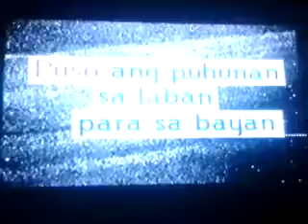Disney Channel Asia HD from 2019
Travel start the upcoming suite life of Lesven and her doll friends with passenger seats as Hannah Precillas rides in 'Kanlungan', the place is like a journey through stunning and newest locations in the greatest shows on, 'Kambal, Karibal.'

Hosted by/Co-Executive Producer: Lesven Silveira
Recorded and Narrated by: Hannah Precillas
Video Camera: Kristine Leahy and Zuri Hall
Created and Directed by: Elise Doganieri
Producer: Bertram Van Munster
Line Produer: Julien Tuivera
Associate Producer: Michael Bolton
Series Creator and Executive Producer:
Lilybeth Gabonada
Series Director: Philip Lazaro

💜 Like Hashtag your travel and playdates with LesvenSilveira so I can find it and feature it in my next video towards the end!

Studio Light
Manfrotro Tripod

To our TheMidLifeSpecialAbroad, you can watch the brand new latest episodes on GMA Pinoy TV and Disney Channel HD TV! Same Day as the US/Canada!

Download the Disney Channel Asia app (Available in Singapore and Philippines) Not available in Missed Forever.